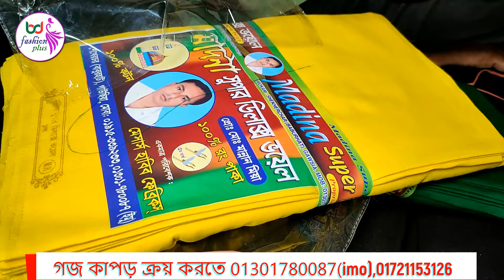goj kapor||মদিনা ভয়েল ও পবলিন গজ কাপড় সর্বোচ্চ কম দামে ||yard cloth lowest price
এক নাম্বার মদিনা ভয়েল গজ কাপড় ও মদিনা পবলেম গজ কাপড় সবচেয়ে কম দামে এবং পাইকারি দামে ক্রয় করুন নরসিংদী বাবুরহাট থেকে বারবারই বলা হচ্ছে ভিডিওতে রংয়ের ১০০% গ্যারান্টি

মদিনা ভয়েল ও মদিনা পবলিন  কাপড় গজ হিসাবে ক্রয় করতে যোগাযোগ করতে পারেন 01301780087(imo)

bd  fashion plus প্রয়োজনে 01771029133

100 taka goj kapor,
gaj kapoor gol jama,
3 goj kaporer hijab,
new market suti goj kapor collection,
new market cotton goj kapor collection
Yard cloth at lowest price